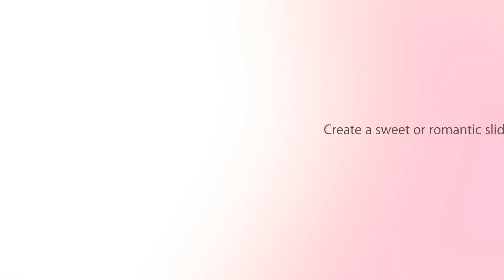Free Valentines Day Effects for ProShow 6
Making a Valentine's Day video slideshow? Download these free Valentine's Day heart collage + title effects for your slideshows. Works with ProShow Gold 6 and ProShow Producer 6.